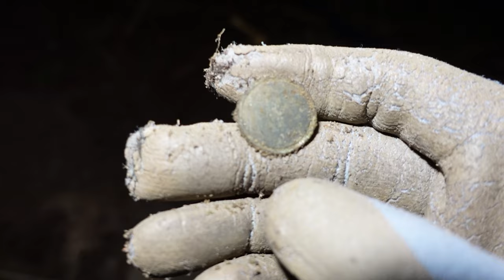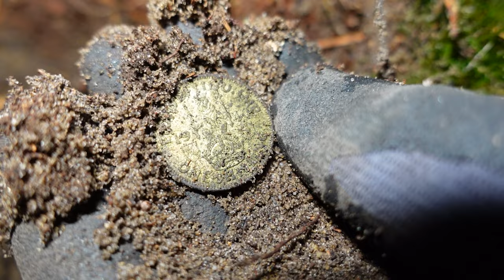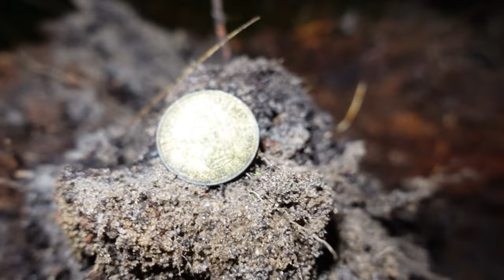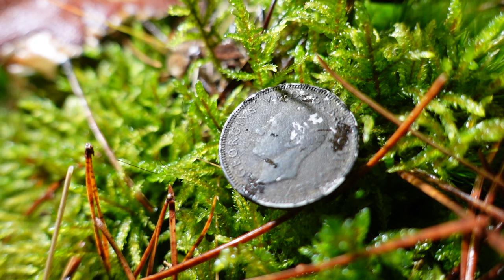🍀 Auf den Spuren der Vergangenheit | Schatzsuche mit dem Metalldetektor in Deutschland | Sondeln